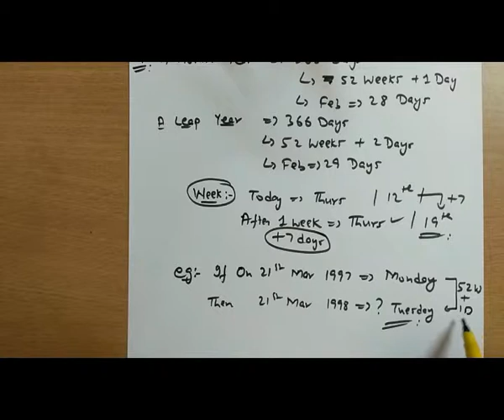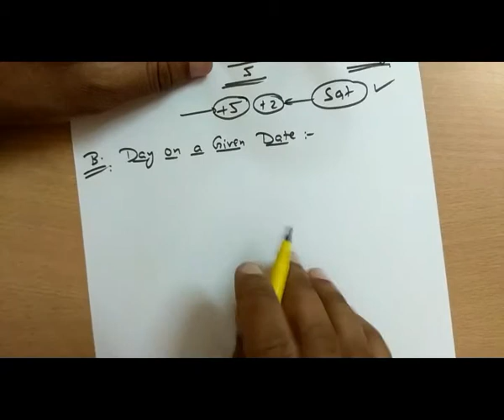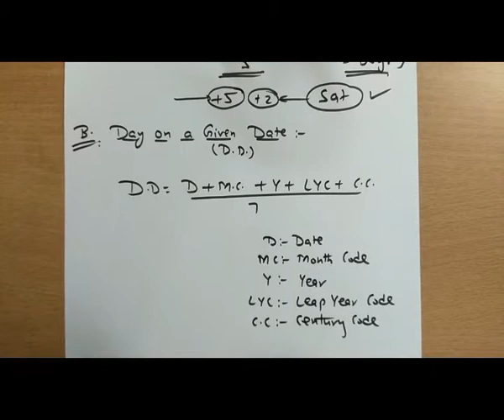Calendar 1/3 | Campus Placement | PSU | Akhilesh Kumar Pandey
REMEMBER :- To Sit and Study Is the Toughest Thing..Once This is done..Rest Becomes EASY